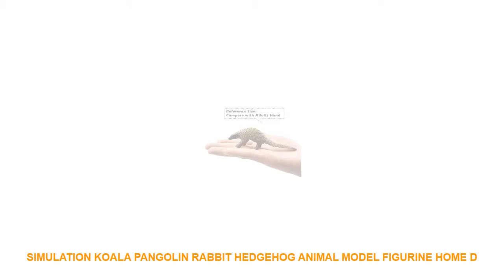Simulation Koala Pangolin Rabbit Hedgehog Animal model figurine home d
Style : Artificial
Brand Name : SIBAOLU
Theme : Animal
Material : PLASTIC
Size : 4cm - 12cm
Item Number : DW-M-LP428/455/769/1056
Color  : Brown Yellow Black Gray
Function : DecorationToyOrnament
Decoration Place : Garden Home Car Puppet House Cake
Suitable Group : Puppet child lover men women
Feature : LoveHouseCharacterAnimalAccessary
Animals : KoalaPangolinRabbitHedgehog
Type : Statue Figurine
Style : European American Style

Reference Size:
Compare with Adults HandReference Size:

Similar Product
OLOEY usb juicer blender portable bottle 2 4 6 blades mixeur blender cup fruit food smoothie
Multifunctional Mixing Blender Electric USB Portable Juicer Cup Blender Mini Household Fruit Mixer Personal Smoothie Blender
Personal Portable Blender Usb Juicer Rechargeable Travel Juice 350ML 500ML 6 Blades Baby Food Mixer Ice
USB Charger Cable Portable Juice Blender Mixer Fruit Mixing Machine Portable Personal Size Electric Rechargeable Mixers
Portable Juicer Personal Blender Mixer Shaker Fruit Vegetable Juice Machine 500ml USB Rechargeable Batteries Detachable Cup
Portable Juicer Personal Blender Mixer Shaker Fruit Vegetable Juice Machine 4000mAh USB Rechargeable Batteries Detachable Cup
Personal Blender Portable Blender Usb Juice Blender Rechargeable Travel Juice Blender For Shakes And Smoothies Powerful
Rechargeable Personal Juice Blender Fruit Shakes Electric 6 Blades Portable Blender Juicer Cup With USB Charger
550ml Portable Blender USB Juicer Cup Fruit Vegetable Mixer Smoothie Milk Shake Hand Personal Small Juice
Portable Mini Travel Fruit USB Juicer Cup Personal Small Electric Juice Mixer Blender Machine With 4000mah

Similar Product
Wild New Koala Pangolin Rabbit Hedgehog Simulation plastic animals model figurine one piece action figure Hot
New Koala Pangolin Rabbit Hedgehog Simulation Animal model figurine home decor miniature fairy garden decoration accessories
Simulation Koala Pangolin Rabbit Hedgehog Animal model figurine home decor miniature fairy garden decoration accessories modern
Jisensp Stainless Steel Mickey Stud Earrings for Wo

Related House Decor Youtube Videos :
Hot 3 colors can choose Digital Alarm Clock Backlight Snooze Mute Calendar Desktop Electronic Table clocks Desktop clock =
Self-sticking waterproof 3D Wall Stickers Bedroom Decor Foam Brick Decor Wallpaper Wall Decor Living For Kids Room Wall Sticker =
Lover Sea Boat Bus Coconut Tree Landscape Wall Art Canvas Painting Nordic Posters And Prints Wall Pictures For Living Room Decor =
Naruto Uchiha Sasuke Anime 5 Piece Home Decor Canvas Modern HD Print Wall Art For Living Room Painting Wall Art Painting Canvas =
70cm wide*100cm long translucent opaque glazed paper frosted glass stickers window stickers bathroom shade windows painted =